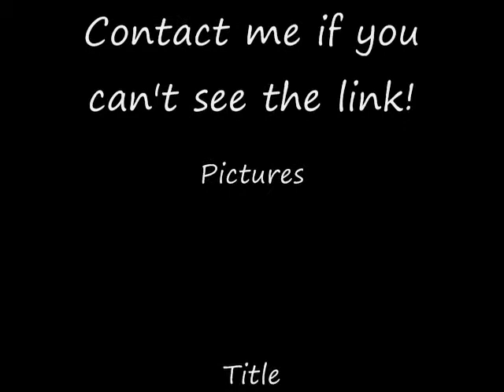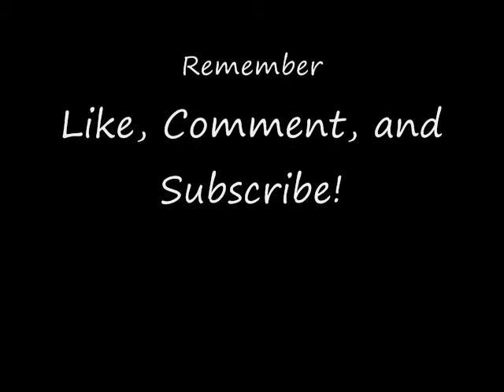Hellevator 2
In this part of my Devil review I look at some of the camera angles used.